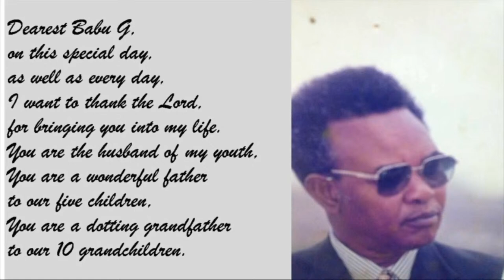MEMORIAL SERVICE OF THE LATE RICHARD BERE MBUGUA.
IN LOVING MEMORY RICHARD BERE MBUGUA.
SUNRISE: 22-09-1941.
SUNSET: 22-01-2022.